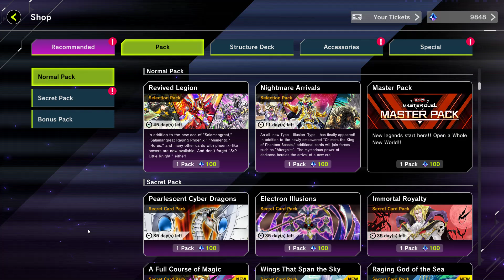Master Duel Secret Pack Pulls Trial 10